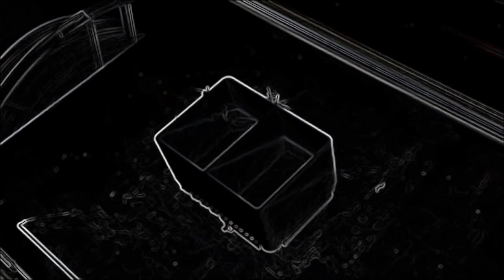[E:23] Acorn to Arabella Tell Us About Their Atkin Ingrid Sailboat Project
Steve and Alix tell us how they decided to do things differently by building a wooden ship and living their dream. Great guys and big dreams. Enjoy!

They are working on building a sailboat! It is a 38’ Atkin Ingrid that will displace 25,000 pounds of water.

    0:00 - Intro
    2:43 - What powers this boat? Is it a sailboat?
    3:53 - You guys are starting from scratch. Neither of you have ever sailed before?
    10:50 - The community is really getting together to help build the ship!
    14:15 - Are you guys married? Do either of you have kids?
    15:17 - Why did you decide to build this exact type of ship?
    17:52 - Do you get plans for a boat like this out a catalog?
    28:46 - Was it difficult switching to full-time YouTube?!
    31:28 - How was this boat-building projected pitched to you, Alix?
    43:41 - How do we support Acorn to Arabella?
    47:48 - What have been working on? (besides the boat!?)
    56:33 - What do you do when The Discovery Channel calls?
    59:53 - What’s Max Maker working on?
    1:00:14 - What’s Jeremy Cook working on? (ClearCrawler)